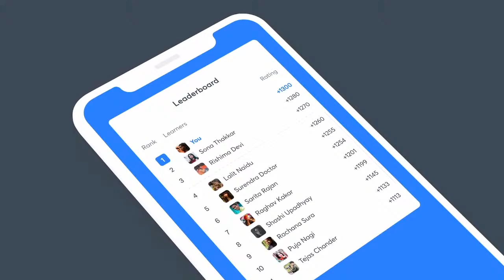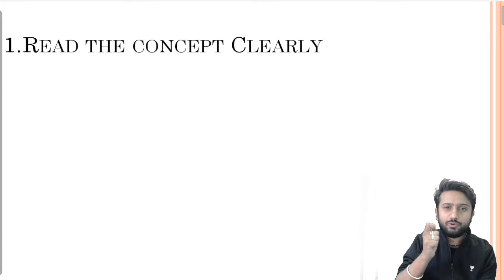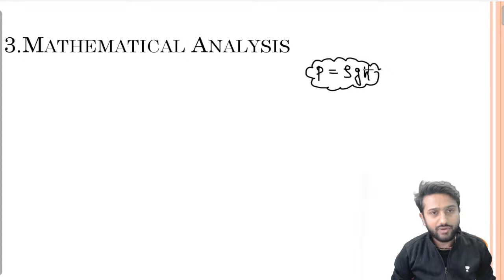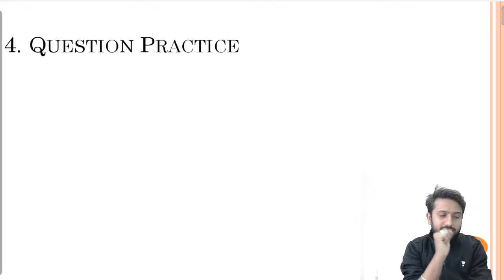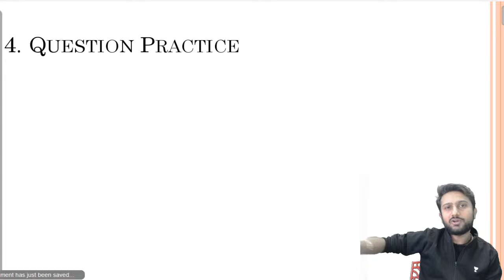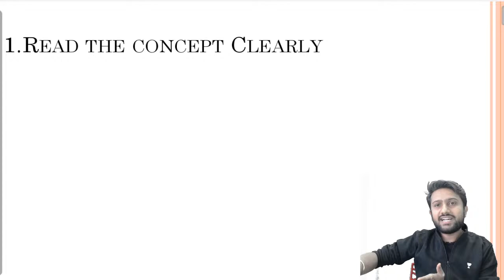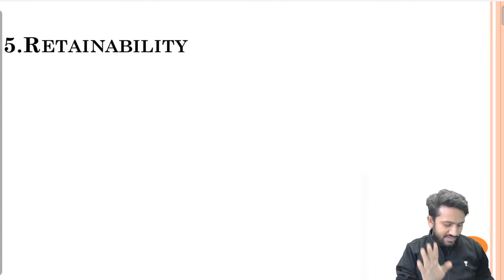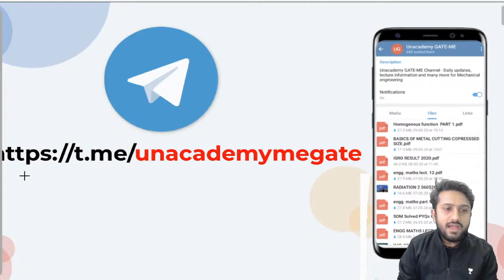How To Build Concepts In Subjects | Must Watch Video for all I By Sandeep sir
In this Session, Sandeep Sir will discuss How To Build Concepts In Subjects for the GATE Mechanical 2022 Exam.

1. One Subscription, Unlimited Access
2. Learn from your favorite teacher
3. Real-time interaction with the teacher
4. You can ask doubts in a live class
5. Limited students
6. Download the videos & watch them offline

➤ Get the GATE & ESE Iconic Advantage:
1. Personal Coach
2. Study Planner & Bi-weekly Reviews
3. Dedicated Doubt Clearing Space
4. Personalized Test Analysis
5. Study Booster Sessions
6. Preparatory Study Material
7. All the Unacademy Subscription Benefits

GATE_Mechanical